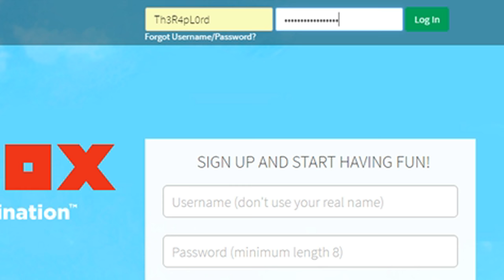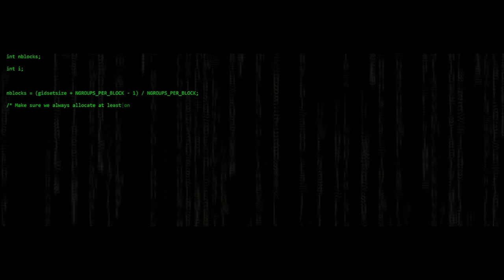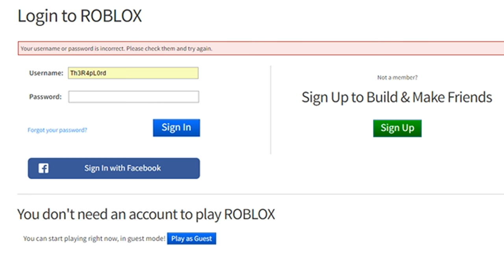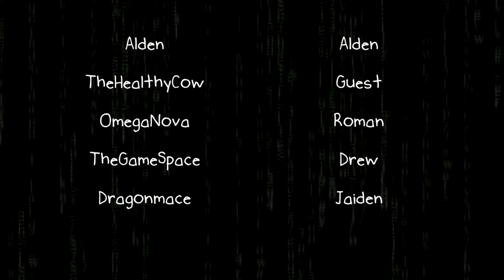HACKED by a GUEST in ROBLOX!! (feat. TheGameSpace, OmegaNova, Dragonmace, and TheHealthyCow)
Never mess with a Guest, they have INSANE hacking skills and one of them stole my account!